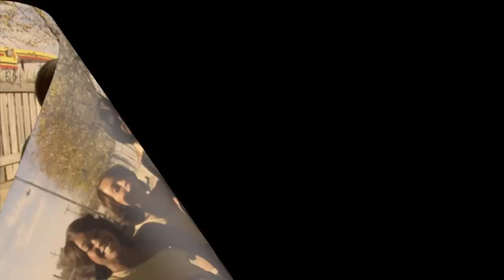GD Highlights vs SCSU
Highlights from the game on November 10th in Aggie Stadium with NC A&T vs SC State University